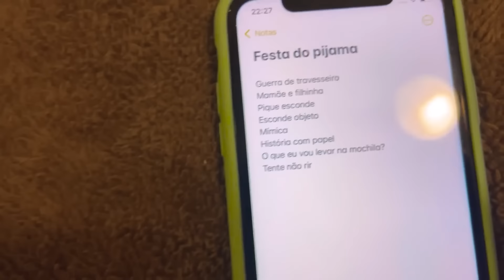FESTA DO PIJAMA Laurinha e Helena ( Ft Maria Clara MC Divertida e Jessica Sousa )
O vídeo de hoje é FESTA DO PIJAMA Laurinha e Helena ( Ft Maria Clara MC Divertida e Jessica Sousa )

 @Jéssica Godar